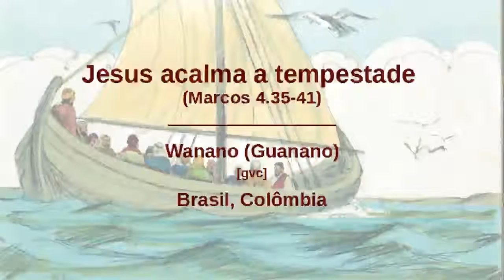Wanano - Marcos 4.35-41 “Jesus acalma a tempestade” [gvc]